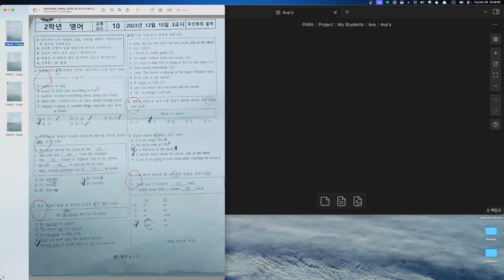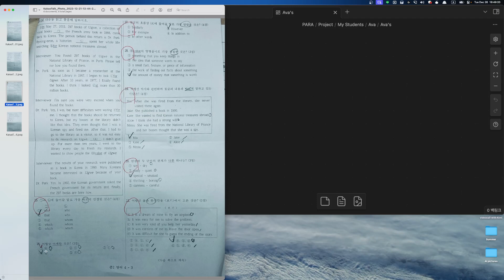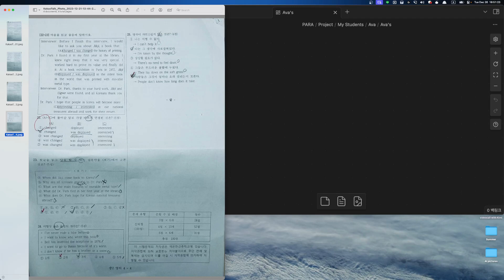Ava 수업계획 2023 12 26 16 47 28